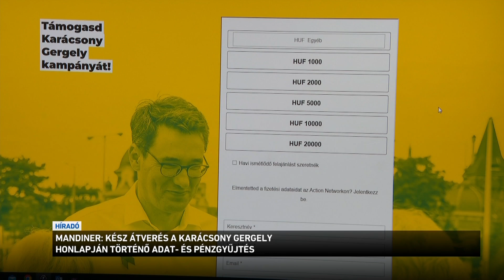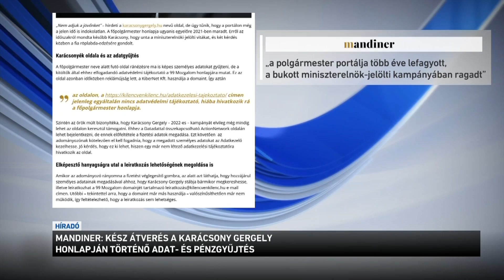Kész átverés a Karácsony Gergely honlapján történő adat és pénzgyűjtés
Kész átverés a Karácsony Gergely honlapján történő adat- és pénzgyűjtés - erről ír a Mandiner. A főpolgármester hivatalos weboldalán még most is adományokat várnak. Az oldalt azonban a miniszterelnök-jelölti kampány, vagyis 2021 óta nem frissítették. Az adatkezelési tájékoztató és a leiratkozás eredetileg Karácsony Gergely mozgalmának oldalára irányítana, ott azonban jelenleg egy reklámoldal működik.